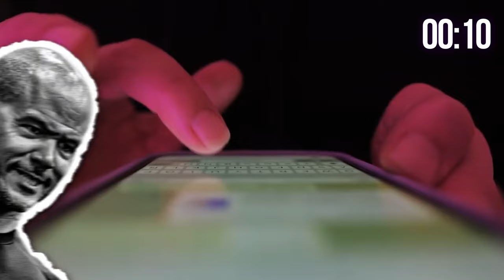Going Carnivore 6 years Ago Healed my Gut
Join me, Coach Bronson, as I recount my personal triumph over chronic gut issues through a strict carnivore diet devoid of vegetables. Discover how eliminating plant-based foods and focusing solely on nutrient-dense animal products has not only resolved my severe IBS and digestive discomforts but also enhanced my overall vitality at 52. In this candid discussion, I'll share the highs and lows of my dietary transformation, and why I firmly believe in the healing powers of a meat-only regimen.